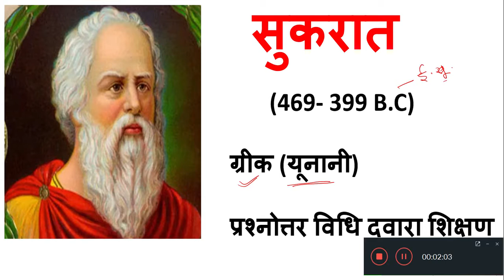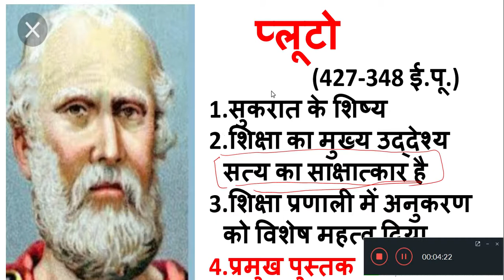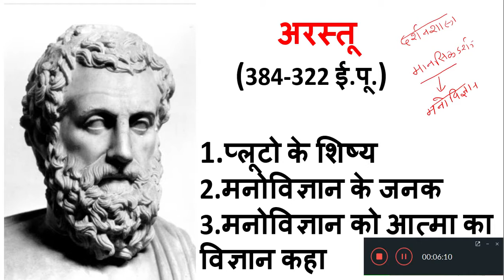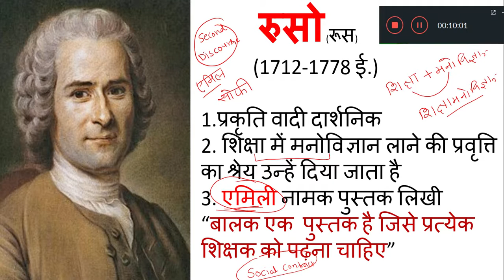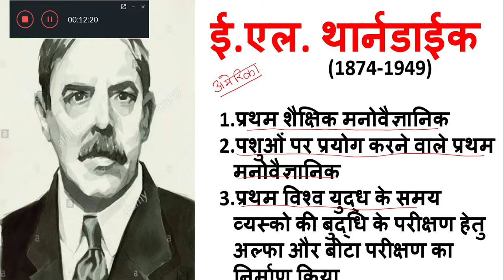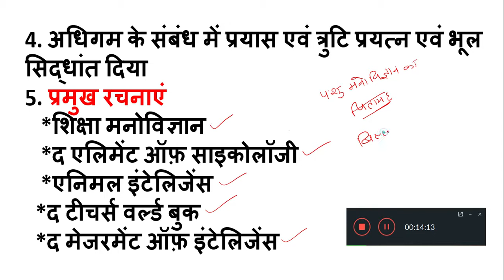MAIN PSYCHOLOGIST 1